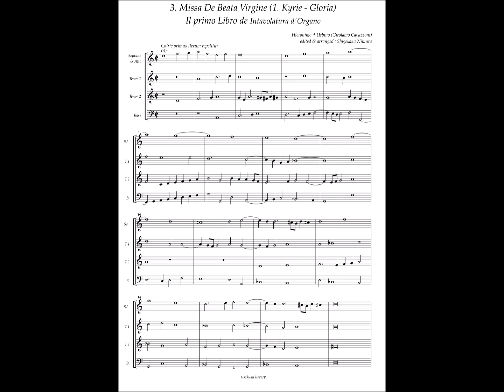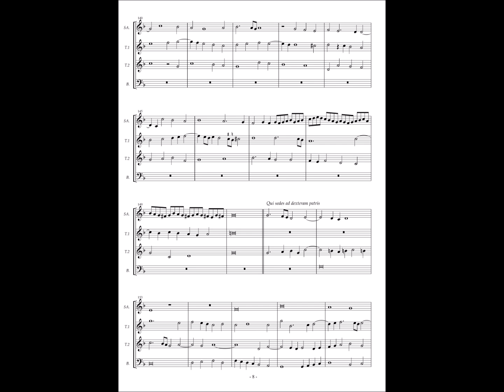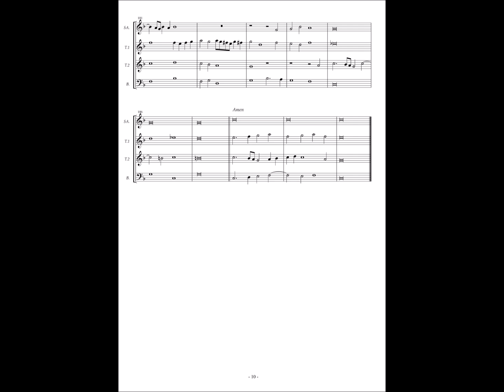Girolamo Cavazzoni, Intabolatura De Organo Lib.1 No.3 Missa De Beata Virgine (1) Kyrie - Gloria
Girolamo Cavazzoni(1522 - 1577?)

DI HIERONIMO D'VRBINO
IL PRIMO LIBRO DE INTABOLATVRA
D'organo doue si contiene tre Messe Nouamente da Antonio Gardano
Ristampato & da molti errori emendato.